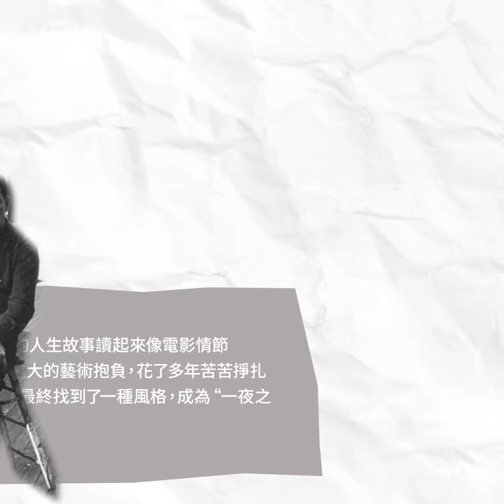非池中藝術網｜永遠的藝壇巨擘EP.6｜他用黑白抽象舞出人生電影：Franz Kline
「繪畫的最終考驗，便是畫家的感情是否呈現。」─ Franz Kline

弗朗茨‧克萊恩(Franz Kline) 是重要的抽象表現藝術家之一，他慣用粗糙地油漆毛刷，在大型畫布大筆揮毫，以行動表現強烈情感。著名黑白系列，黑線和白色互相作用，共鳴出鮮明、富有生氣的張力。

1962年的今天(13日)，Franz Kline的人生電影在美國紐約全劇終，即使他的抽象畫在三十年創作生涯中只佔了十年，但他讓人看見生命本身即是一個吸收、付出跟給予的過程，畫面單純卻強烈表現自內心情感。